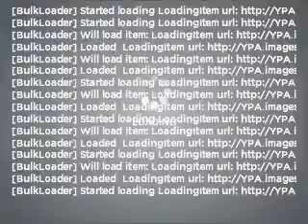2007 BMW 6 Series - Athens Ga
Year: 2007
Make: BMW
Model: 6 Series
Trim: 650i
Engine: 4.8 liter 8 cylinder 32 valve
Transmission: 6-Speed Automatic
Color: Black Sapphire Metallic
Mileage: 45171
Address:
3040 Atlanta Highway